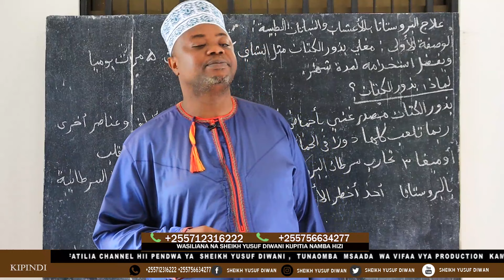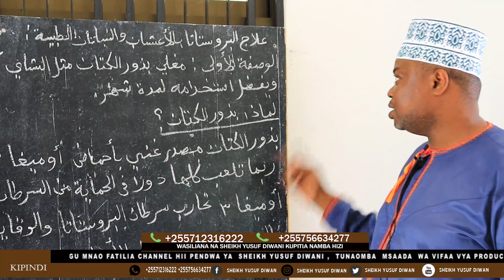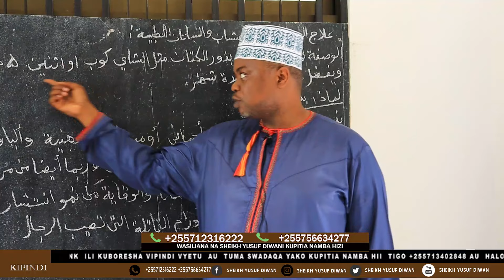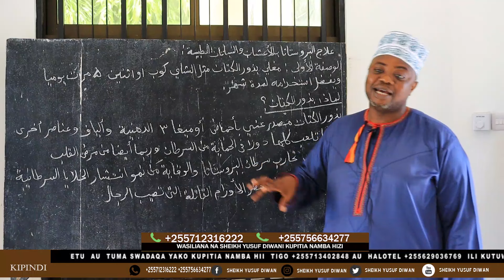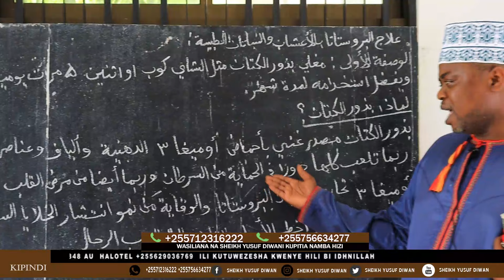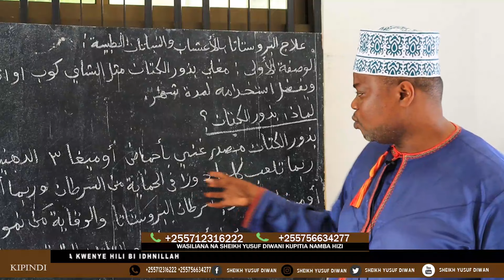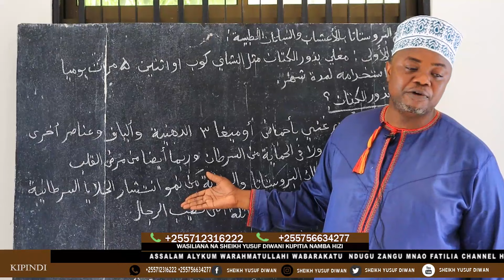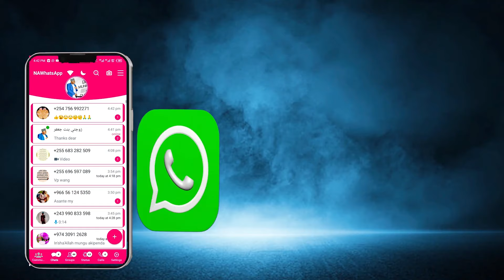KHATARI YA TEZI DUME NA KANSA YA TEZI DUME NA AINA YA TIBA ZAKE FATILIA HII UPATE NUSRA